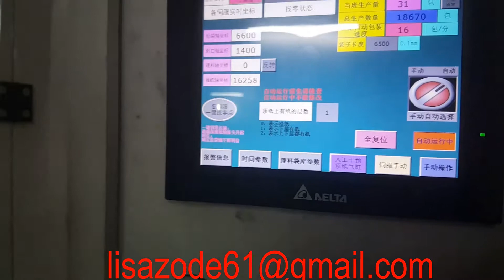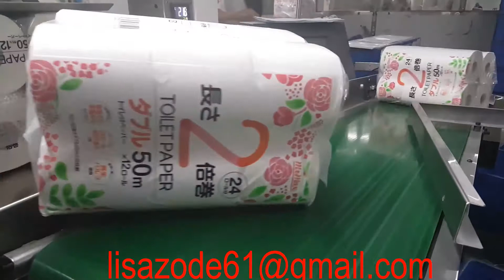2 layers 12 rolls -48 rolls Automatic Toilet Paper Tissue Rolls Packaging Machine Production Line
LIUZHOU ZHUODE MACHINERY SCI-TECH CO.,LTD.
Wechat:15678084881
1) It adopts full servo technology, touch screen and PLC control system.Running in a high speed,no pollution.

2 ）This machine is designed to have various specifications format changeover between toilet roll and kitchen towel , it thanks to the advanced double layer arrangement system.

3)Adopting advanced world famous brand components in pneumatic parts ,electric parts and operation parts.
4) our machines is adjustable to pack toilet rolls from 2 rolls to 48 rolls,kitchen towel from 2 rolls to 24 rolls